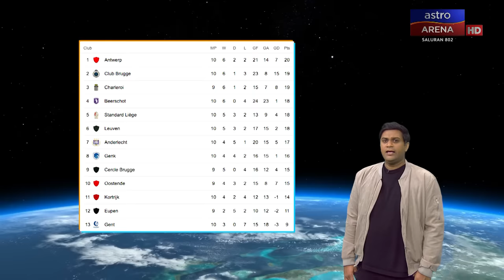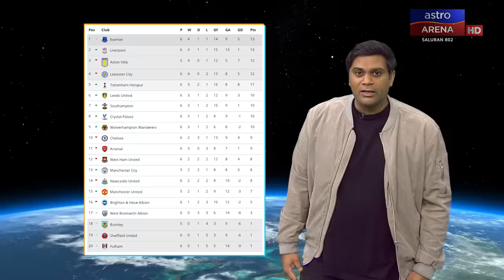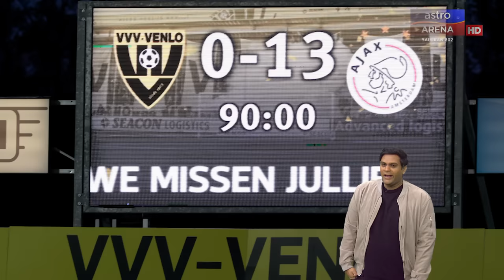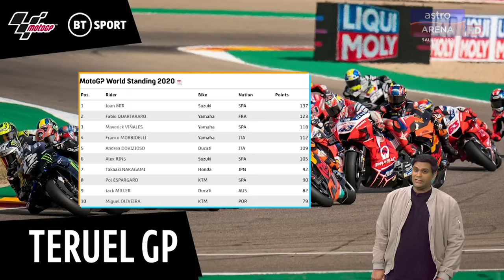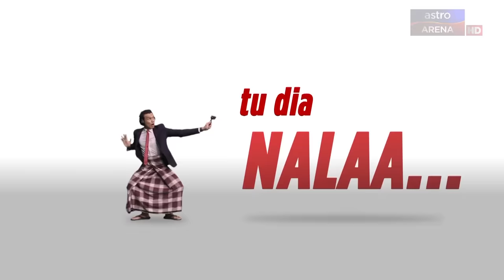LUQMAN MAIN DULU, ABG PAWI LEKLU! | GOSTAN: EPISOD 36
Luqman Hakim lakar sejarah! Safawi relek dulu. Arsenal masih invincibles? VAR buat hal lagi. Hamilton buat lagi. Ajax main FIFA ke?

Layan GOSTAN minggu ni geng!